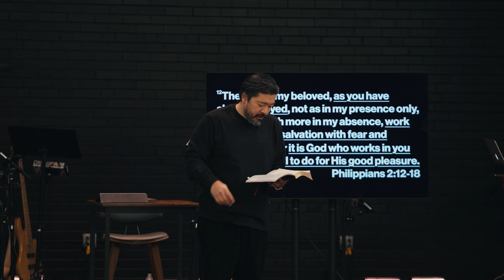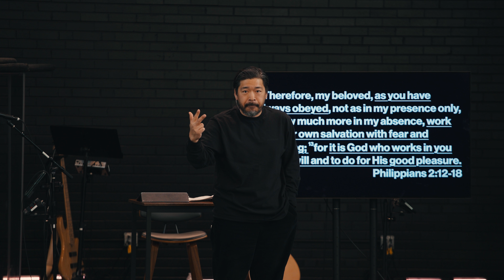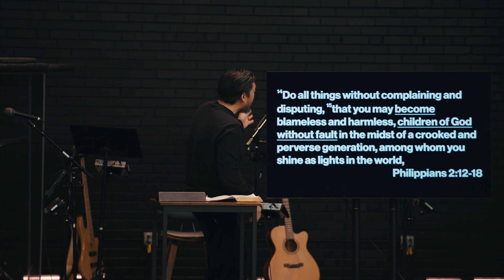HUMBLE KING || BRIAN KIM || FEBRUARY 25, 2024 || PHILIPPIANS SERIES PT. 7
HOUSE Denver - Sunday Service

For more information about our church please visit:
housedenver.co